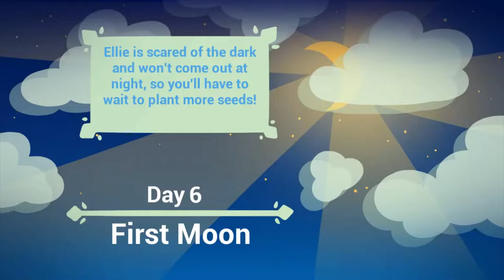CHICKEN IN A BOW TIE | Alchemy Story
I'm sick, so let's play the chillest farming sim out there and just hang out for a bit!